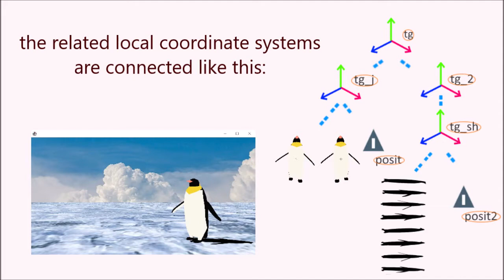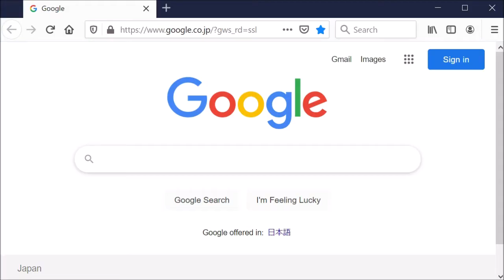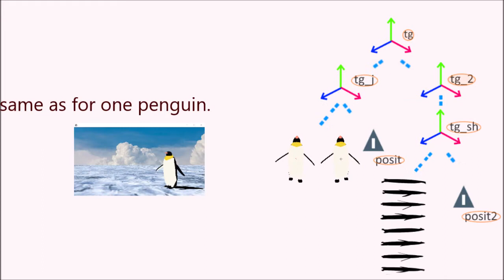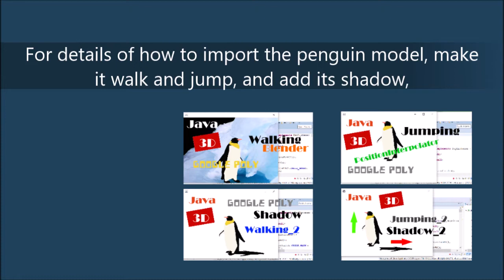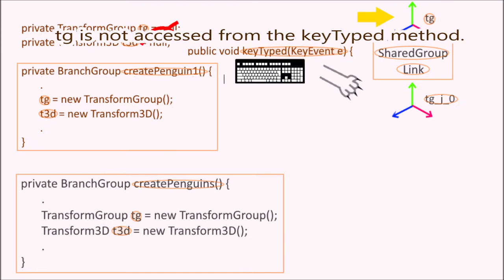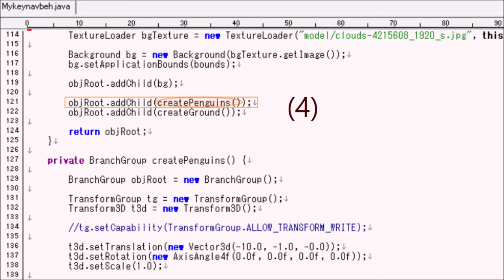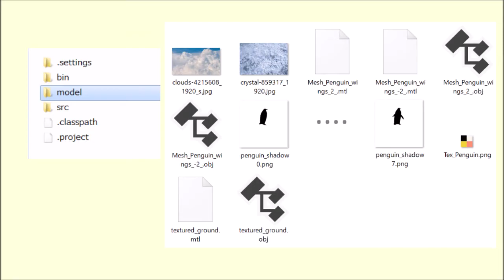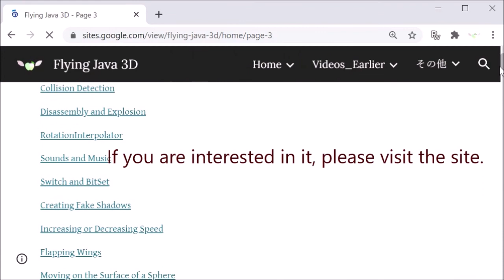Java 3D: How to Create Synchronously Dancing Penguins (with Source Code)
This video explains how to create synchronously dancing penguins by making a walking and jumping penguin look like many.

0:00 Java 3D: How to Create Synchronously Dancing Penguins
5:39 Source Code Explanation
6:42 Replacing the createPenguin1 Method with the createPenguins Method
10:04 Modifying the keyTyped Method
10:53 Run

Source code described in
"Java 3D: How to Create the Simplest Textured Ground in Blender and Import It" (new Google Site)

"Java 3D: How to Add a Fake Shadow to a Jumping Penguin Model" (new Google Site)

"Java 3D: How to Make a Jumping .obj Penguin Model" (new Google Site)

Poly was shut down on June 30, 2021. If you need the Poly models I used in this video, you can download them from the links under "3D model files I used".

About Java 3D:

Free online books:
Dr. Andrew Davison's "Killer Game Programming in Java":

To use the KeyNavigatorBehavior class in this source code, I used the following code:

1) Part of code from BackgroundApp.java included in the source bundle